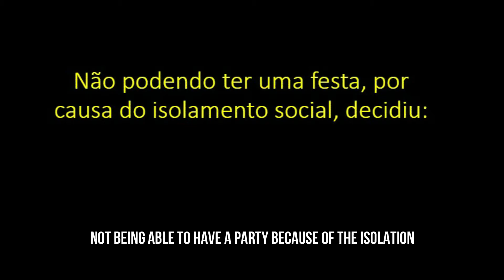Feliz aniversário de papel ::: Curta Quarentena Festival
Feliz aniversário de papel

👉 REALIZADOR: Rute Oliveira

👉 FICHA TÉCNICA:
Direção, roteiro e montagem feito por Rute Oliveira

👉 SINOPSE: Luccas está fazendo aniversário e estando no meio de uma pandemia, não poderá fazer uma festa. Com isso, ele decide usar sua imaginação para criar a festa que ele gostaria de ter.

:::: Este curta faz parte da mostra "Curta Quarentena", que reúne curtas de criativos e produtores do setor até cinco minutos inspirados no distanciamento social. O projeto tem idealização de Mario Camelo, realização da Prisma Colab, apoio da Movimento Carioca e patrocínio da Secretaria Estadual de Cultura e Economia Criativa do Rio de Janeiro. Projeto contemplado no edital CulturaPresenteNasRedes.